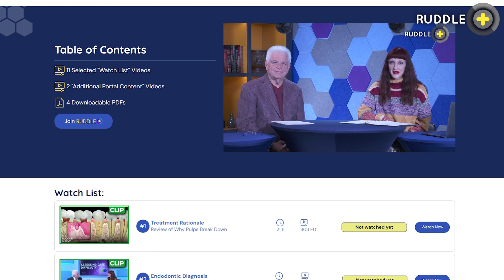RUDDLE+ Commercial Trailer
We have been promising and you have been waiting... Well the promises and the waiting are OVER! We are proud to announce the release of RUDDLE+

Is RUDDLE+ for YOU? Watch Cliff and Lisette explain why you should become a Premium Access Subscriber TODAY!

If you have been enjoying FREE content then most of that content is now only available by subscription. Keep in mind, however, that the CURRENT season of The Ruddle Show remains FREE, along with certain PODCASTS (only sign in required). RUDDLE+ subscriptions are available in either a monthly or yearly plan.

Continue to LEARN, LAUGH and BE INSPIRED!